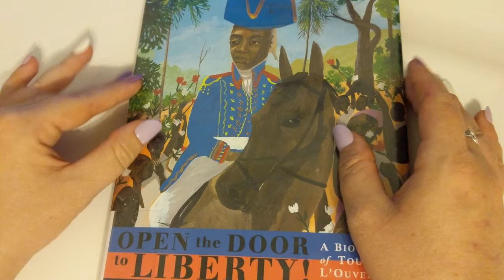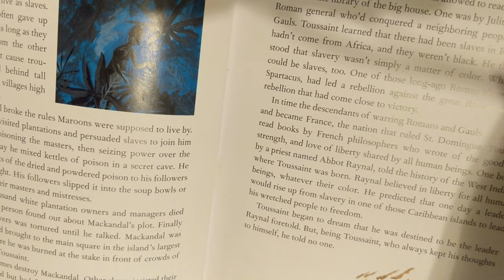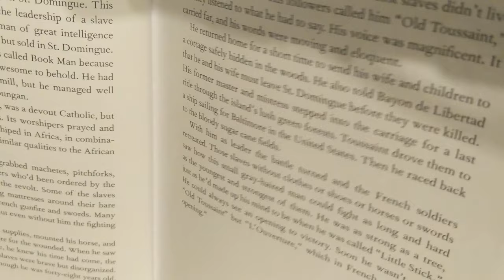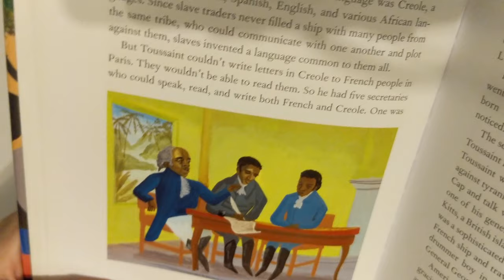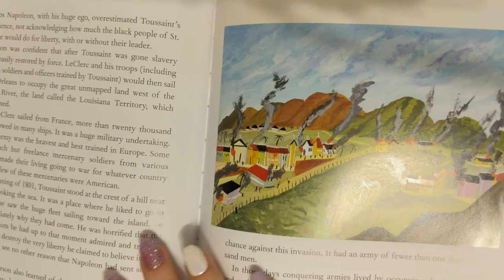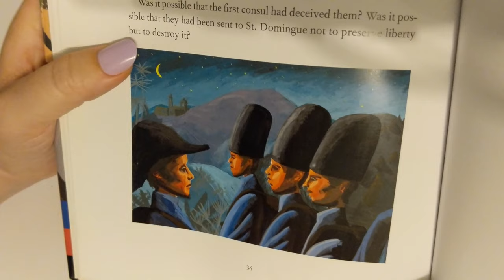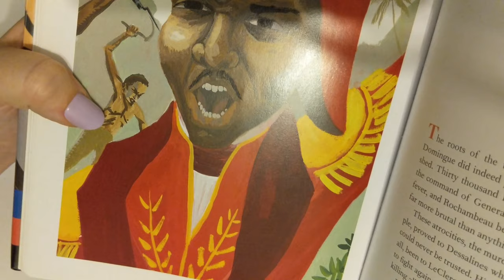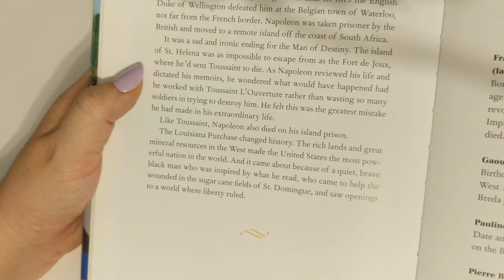ASMR ~ Whispered Biography of Toussaint L'Ouverture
Good evening! Today I'll be reading you a biography of one of the greatest heroes in Haitian history, Toussaint L'Ouverture. This is the beginning of my biography series that feature lesser known people who had a profound impact on the world.